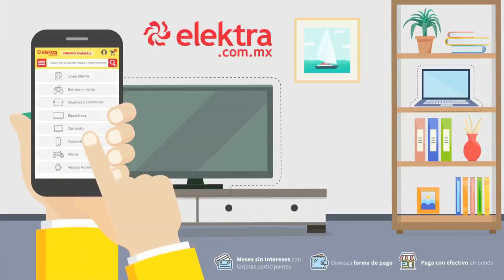¡Adivina la película de terror analizando los emojis con Los Destrampados! | Presentado por Elektra.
¡Adivina la película de terror viendo los emojis! ¿Qué conductor demostrará mejor sus conocimientos en el tema?